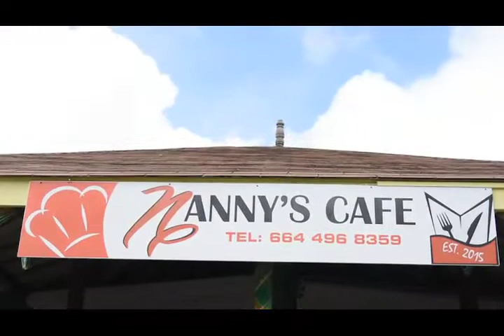NANNY'S CAFE ADVERT MONTSERRAT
Come and eat at nanny's cafe Brades MONTSERRAT.